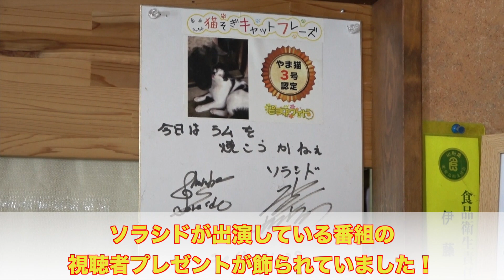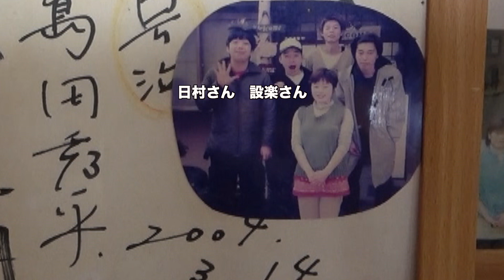【山形県】【あの大物芸人が必ず訪れる】ジンギスカンのお店「バーベキュー白樺」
【大賞を狙え！東野幸治と和牛がMCを務める「Cheeky's channelアワード」で月間大賞に選ばれればギフト券10万円分贈呈！年間大賞はなんとギフト券100万円分のチャンスも！】

山形県住みます芸人のソラシドです

今回は有名人の方が沢山訪れているジンギスカンのお店「バーベキュー白樺」さんに行ってきました

店内には沢山のサインが飾られていて、沢山の有名人方に愛されていることがわかります

バナナマンさんは若手時代からこのお店に来ていて、今でも山形に来られたら必ず立ち寄るお店なんだそうです